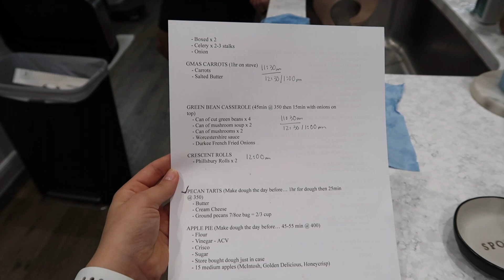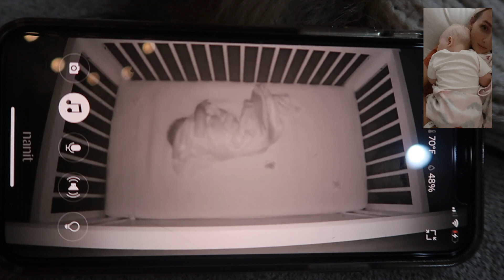Thanksgiving 2021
Oaklee's first Thanksgiving!! 🦃